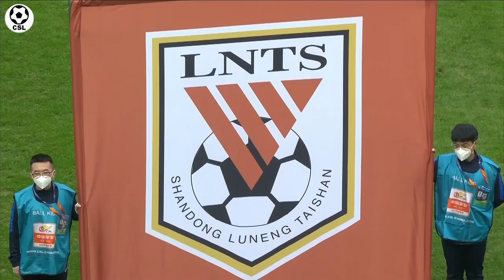CSL中超:11-6Chongqing VS Luneng 重庆VS鲁能 排位赛-三外援分别破门